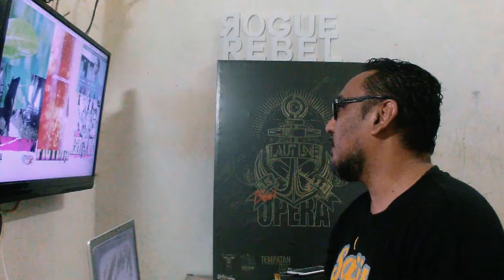Filmmaker Shout Out #03 - FILMMAKING MAGIC (2019)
Anajin Filmmaker Shout Out adalah satu siri baru dimana Anajin akan memberi reaksi terhadap teknik bikin filem yang menghasilkan visual untuk penghasilan produk iklan komersil oleh pembikin filem seluruh dunia.

Sebarang cadangan dan video magika bikin filem boleh ditulis di ruangan komen.